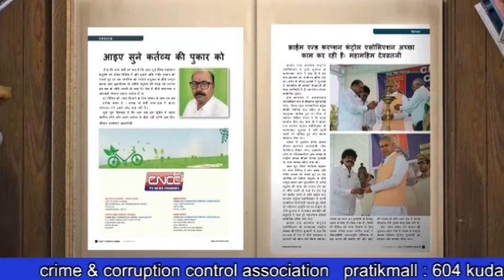योगी के यूपी में धरना मना है! 1200 से ज्यादा महिलाओं पर ऍफ़ आई आर